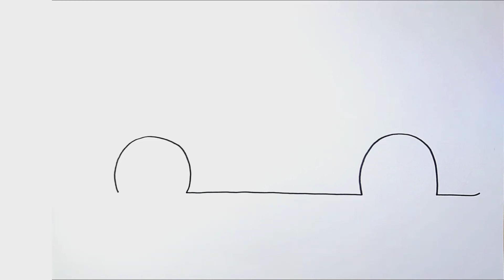Cara Menggambar Mobil Balap Keren - spootzart